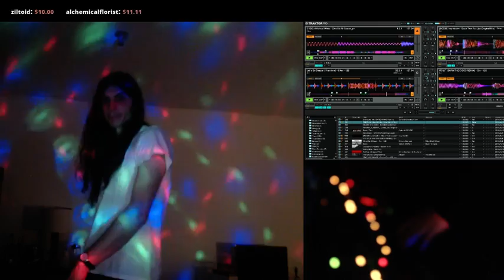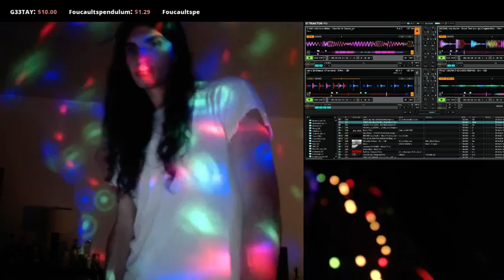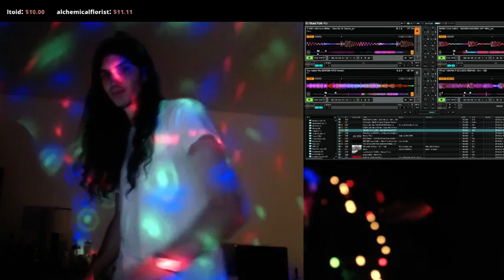Beau Bowman DJ Stream Clip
From my Twitch channel on Saturday, June 11, 2016 before going out to an OWSLA show.